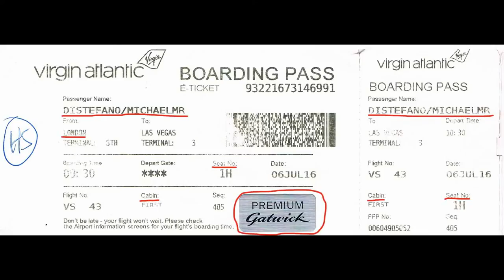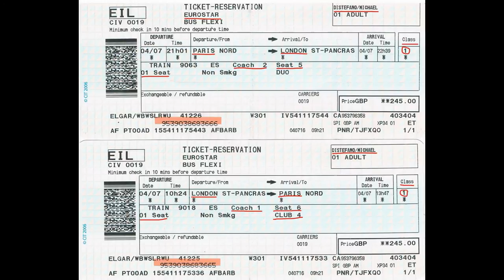The Miggalootch celebrates London Playboy Club's 50th!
Join the Migga in London for its Playboy Club & Casino's 50th Anniversary with its founder & Hef's personal friend & confidant, Victor Lownes (who personally delivered Hef's heartfelt speech written just for the occasion), his lovely wife & 1973 Playmate of the Year, Marilyn Cole, his niece, Hillary, & his son, Val & Val's wife, Linda, & Barbara Van Orden!  Then catch the famous 200-mph Eurostar bullet-train (featured in the Tom Cruise classic film, 'Mission Impossible!') to gay Paris for Mass at Notre Dame, dinner at the Eiffel Tower, & a live viewing of the Mona Lisa at the world-famous Louvre!!  :)